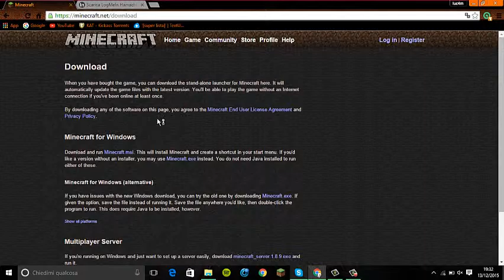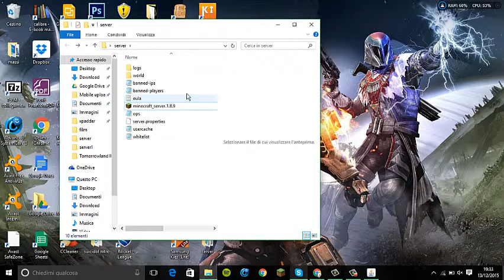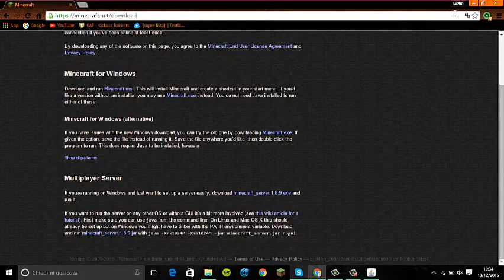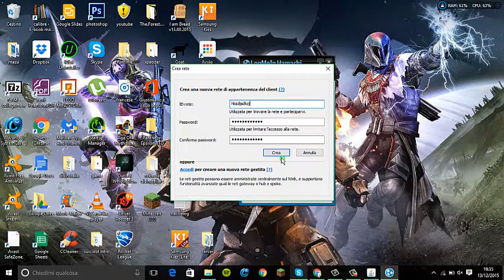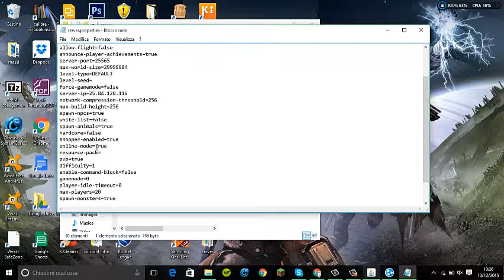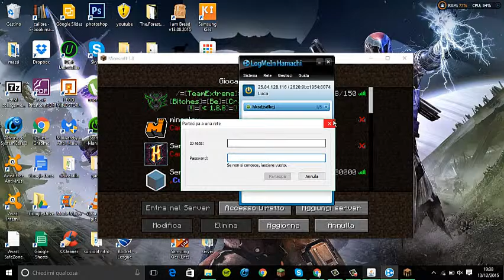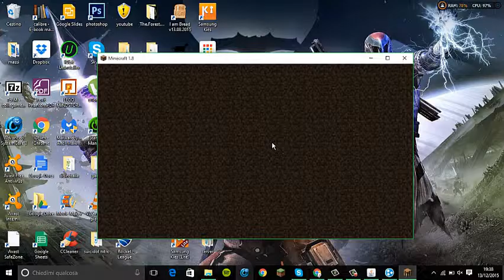come creare un server per minecraft (con hamachi)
per ogni dubbio scrivetemi nei commenti
ciaoo